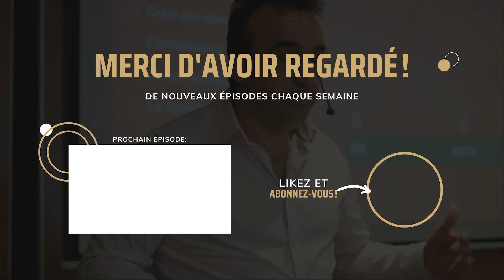VISITE IMMO - Le projet de Cédric & Benoit EPISODE 2/2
📕🗺 FORMATION GRATUITE: 4 Étapes Simples Pour Remplacer Votre Salaire Par Des Revenus Immobiliers Automatisés
||| 🙋🏽‍♂️ Qui suis-je ? 🇵🇹  |||
D'origine Portugaise, je suis arrivé en France en 1992 à l’âge de 21 ans avec un bac -5 en poche.
En entant autodidacte, j’ai crée plusieurs business dans l’industrie de l’automobile, qui m'ont permis d’avoir des revenus et ainsi commencer à investir dans l'immobilier.

J’investis dans l’immobilier depuis plus 28 ans, en me constituant une vraie expertise, des connaissances et surtout beaucoup d’expérience, qui m’a permis d'atteindre un patrimoine de plusieurs millions d'€.

J'ai aujourd’hui j’ai atteint la liberté financière, qui me permet de vivre de ma passion, et ne pas attendre une future retraite incertaine.

Cette passion, c’est l’investissement immobilier.

Je partage mes connaissances, mon expérience et mon expertise de plus de trois décennies d’investissement sur cette chaîne YouTube.

En tant que coach en investissement immobilier, j’accompagne depuis plusieurs années maintenant, investisseurs débutants et confirmés, via mes programmes de formations et de coaching.
Une vraie immersion dans votre projet d’investissement immobilier, pour le sécuriser au maximum et obtenir en toute sérénité une rentabilité exceptionnelle grâce à ma méthode THR (15% de rentabilité minimum).

Cette méthode THR, permet de vous crée des revenus supplémentaires (Cash-Flow) dès le premier mois de mise location de votre bien immobilier.